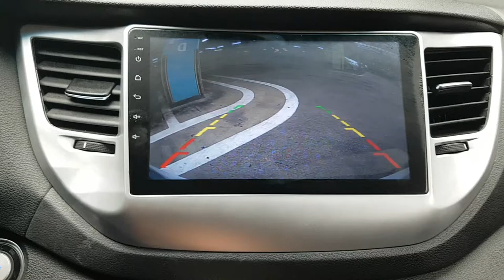2017 TUCSON HU481018